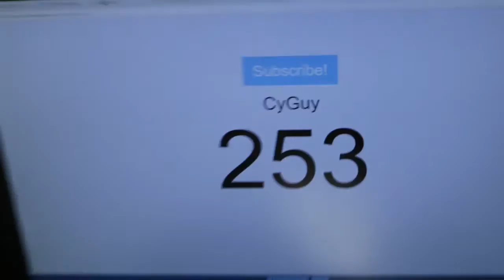VLOGGING AT THE HERNDON SKATEPARK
Today I went off to Oak Grove to see if I have any friends to hang out with in the vlog and there was nobody there. I decided to go the the Herndon skatepark where it was AWESOME there!

Hey Guys! It would help me a lot, and I will make more videos if you do!